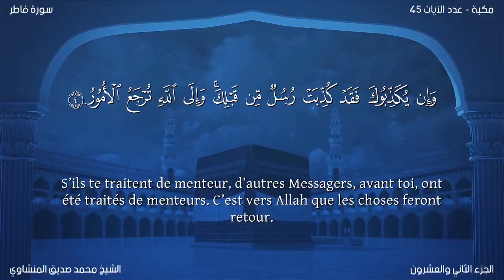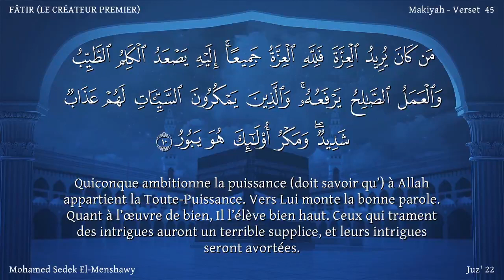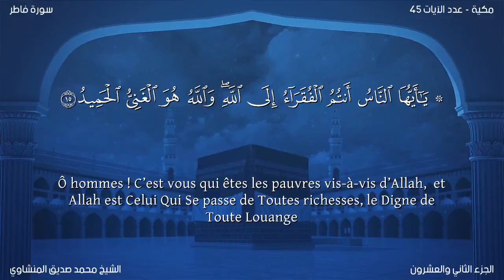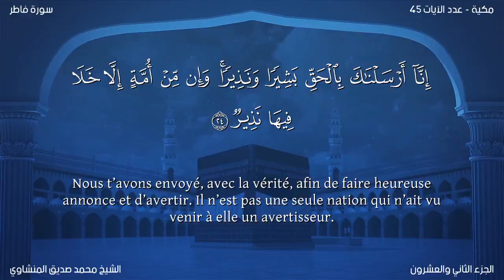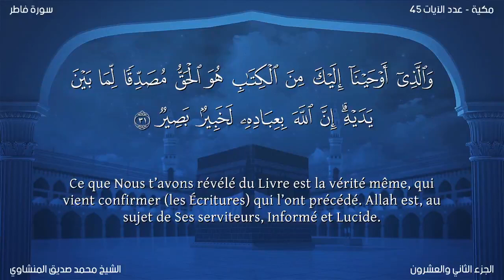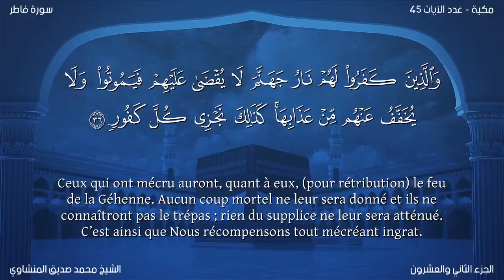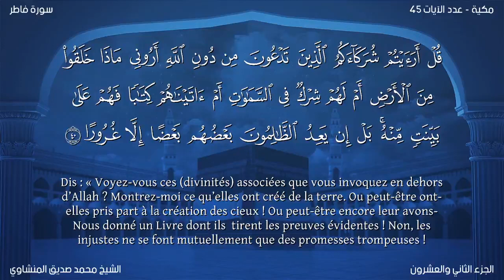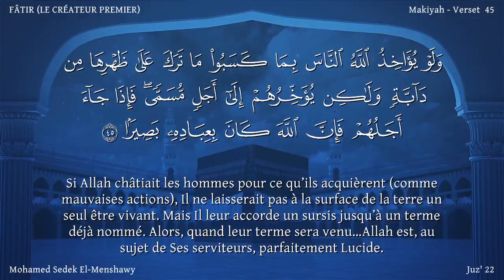Coran:35. Sourate Fâtir / Version lue /Mohammed Sedek El-Menshawy : Arabe et traduction en français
Nom
Cette sourate tire son nom du mot Fâtir (Créateur) qui apparaît dans son premier verset. Son autre nom est « Al-Malâ’ikah » (les Anges), cité dans le premier verset aussi.

Le style de cette sourate montre qu’elle fut probablement révélée au milieu de la période mecquoise, plus particulièrement à l’époque où l’opposition s’était accrue et toute méchanceté fut mise à l’œuvre pour faire échouer la Mission du Noble Prophète.

Thème
La sourate avertit et réprimande les Mecquois et leurs chefs pour leur opposition au Message du Monothéisme prêché par le Saint Prophète, à la manière d’un avertisseur qui leur veut du bien. Aussi, c’est comme si elle les réprimandait à la manière d’un enseignant qui dirait : « O imprudents, la voie à laquelle le Prophète vous appelle vise votre propre bien. Votre colère, vos ruses et machinations pour le contrecarrer ne sont pas dirigées contre lui mais contre vous-mêmes. Si vous ne l’écoutez pas, vous ferez du tort à vous-mêmes, aucunement à lui.

Écoutez ce qu’il dit et méditez, vous verrez qu’il n’y a rien de faux dans ses propos. Il rejette l’associationnisme. Observer avec soin le monde autour de vous, vous réaliserez vous-mêmes que l’associationnisme n’a aucun fondement en ce monde. Il appelle au Monothéisme. En usant de bon sens, vous arriverez à la conclusion que nul et personne en dehors d’Allâh , Le Créateur de l’univers, ne possède les Attributs divins, le Pouvoir et l’Autorité. Il vous dit que vous n’avez pas été créés pour être irresponsables dans ce monde mais que vous devrez rendre compte de vos actes à Dieu et qu’il y aura une vie après la présente où chacun récoltera les fruits de ce qu’il aura planté ici-bas.

Avec un peu de réflexion, vous verrez que vos doutes et étonnements sont absolument non fondés. Ne voyez-vous pas le phénomène de création dans la succession du jour et de la nuit. Comment peut-on croire que notre propre résurrection soit impossible alors que Dieu nous a créés d’une insignifiante goutte de sperme ?

Votre propre intellect ne témoigne-t-il pas que le bien et le mal ne peuvent être équivalents ? Pensez alors et jugez par vous-mêmes quant à ce qui est raisonnable : que le bien et le mal conduisent au même sort et s’achèvent dans la poussière, ou que le bien soit récompensé par le bien et le mal par le mal ?

Maintenant, si vous n’admettez pas ces preuves rationnelles et sensées, si vous n’abandonnez pas vos fausses divinités et poursuivre votre vie comme des individus irresponsables, le Prophète n’aura rien perdu. C’est vous-mêmes qui en subirez les conséquences. La seule responsabilité du Prophète était de vous transmettre de la vérité : voilà qui est fait.